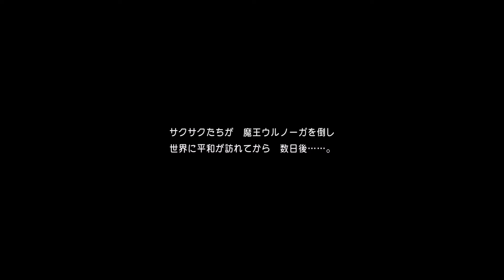【実況】 ついに最終決戦！ 勇者VS魔王ウルノーガ！ ドラゴンクエストXI Part45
ついに最後の戦いが始まる！なぜかそこにベロニカちゃんが！？一体彼女の正体は？そしてホメロス！グレイグにはちゃんとした考えがあったんだよ！強すぎる勇者一行と大魔王との戦いの結末は！？
ⒸSUGIYAMA KOBO